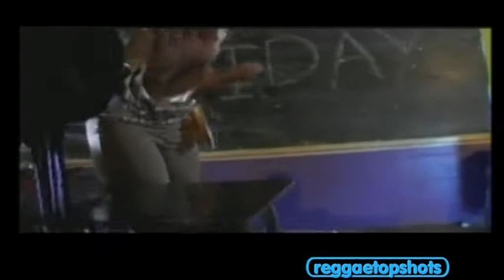sexy p rdx pt2 r strikegold 2009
uk dancehall roots Reggaetopshots where Hits are Play and Star are Made